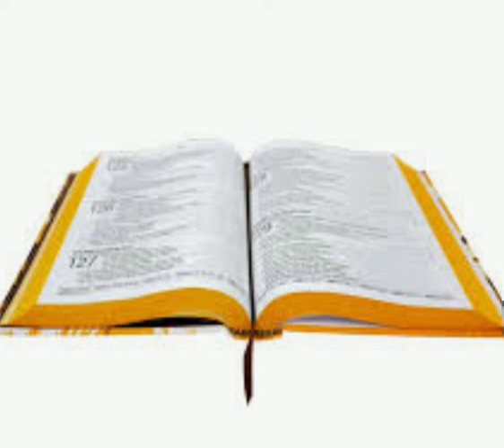1 SAMUEL- 23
1 E foi anunciado a Davi, dizendo: Eis que os filisteus pelejam contra Queila, e saqueiam as eiras.

2 E consultou Davi ao Senhor, dizendo: Irei eu, e ferirei a estes filisteus? E disse o Senhor a Davi: Vai, e ferirás aos filisteus, e livrarás a Queila.

3 Porém os homens de Davi lhe disseram: Eis que tememos aqui em Judá, quanto mais indo a Queila contra os esquadrões dos filisteus.

4 Então Davi tornou a consultar ao Senhor, e o Senhor lhe respondeu, e disse: Levanta-te, desce a Queila, porque te dou os filisteus na tua mão.

5 Então Davi partiu com os seus homens a Queila, e pelejou contra os filisteus, e levou os gados, e fez grande estrago entre eles; e Davi livrou os moradores de Queila.

6 E sucedeu que, quando Abiatar, filho de Aimeleque, fugiu para Davi, a Queila, desceu com o éfode na mão.

7 E foi anunciado a Saul que Davi tinha ido a Queila, e disse Saul: Deus o entregou nas minhas mãos, pois está encerrado, entrando numa cidade de portas e ferrolhos.

8 Então Saul mandou chamar a todo o povo à peleja, para que descessem a Queila, para cercar a Davi e os seus homens.

9 Sabendo, pois, Davi, que Saul maquinava este mal contra ele, disse a Abiatar, sacerdote: Traze aqui o éfode.

10 E disse Davi: Ó Senhor, Deus de Israel, teu servo tem ouvido que Saul procura vir a Queila, para destruir a cidade por causa de mim.

11 Entregar-me-ão os cidadãos de Queila na sua mão? Descerá Saul, como o teu servo tem ouvido? Ah! Senhor Deus de Israel! Faze-o saber ao teu servo. E disse o Senhor: Descerá.

12 Disse mais Davi: Entregar-me-ão os cidadãos de Queila, a mim e aos meus homens, nas mãos de Saul? E disse o Senhor: Entregarão.

13 Então Davi se levantou com os seus homens, uns seiscentos, e saíram de Queila, e foram-se aonde puderam; e sendo anunciado a Saul, que Davi escapara de Queila, cessou de sair contra ele.

14 E Davi permaneceu no deserto, nos lugares fortes, e ficou em um monte no deserto de Zife; e Saul o buscava todos os dias, porém Deus não o entregou na sua mão.

15 Vendo, pois, Davi, que Saul saíra à busca da sua vida, permaneceu no deserto de Zife, num bosque.

16 Então se levantou Jônatas, filho de Saul, e foi para Davi no bosque, e confortou a sua mão em Deus;

17 E disse-lhe: Não temas, que não te achará a mão de Saul, meu pai; porém tu reinarás sobre Israel, e eu serei contigo o segundo; o que também Saul, meu pai, bem sabe.

18 E ambos fizeram aliança perante o Senhor; Davi ficou no bosque, e Jônatas voltou para a sua casa.

19 Então subiram os zifeus a Saul, a Gibeá, dizendo: Não se escondeu Davi entre nós, nos lugares fortes no bosque, no outeiro de Haquilá, que está à mão direita de Jesimom?

20 Agora, pois, ó rei, apressadamente desce conforme a todo o desejo da tua alma; a nós cumpre entregá-lo nas mãos do rei.

21 Então disse Saul: Bendito sejais vós do Senhor, porque vos compadecestes de mim.

22 Ide, pois, e diligenciai ainda mais, e sabei e notai o lugar que freqüenta, e quem o tenha visto ali; porque me foi dito que é astutíssimo.

23 Por isso atentai bem, e informai-vos acerca de todos os esconderijos, em que ele se esconde; e então voltai para mim com toda a certeza, e ir-me-ei convosco; e há de ser que, se estiver naquela terra, o buscarei entre todos os milhares de Judá.

24 Então se levantaram eles e se foram a Zife, adiante de Saul; Davi, porém, e os seus homens estavam no deserto de Maom, na campina, à direita de Jesimom.

25 E Saul e os seus homens se foram em busca dele; o que anunciaram a Davi, que desceu para aquela penha, e ficou no deserto de Maom; o que ouvindo Saul, seguiu a Davi para o deserto de Maom.

26 E Saul ia deste lado do monte, e Davi e os seus homens do outro lado do monte; e, temeroso, Davi se apressou a escapar de Saul; Saul, porém, e os seus homens cercaram a Davi e aos seus homens, para lançar mão deles.

27 Então veio um mensageiro a Saul, dizendo: Apressa-te, e vem, porque os filisteus com ímpeto entraram na terra.

28 Por isso Saul voltou de perseguir a Davi, e foi ao encontro dos filisteus; por esta razão aquele lugar se chamou Rochedo das Divisões.

29 E subiu Davi dali, e ficou nos lugares fortes de En-Gedi.